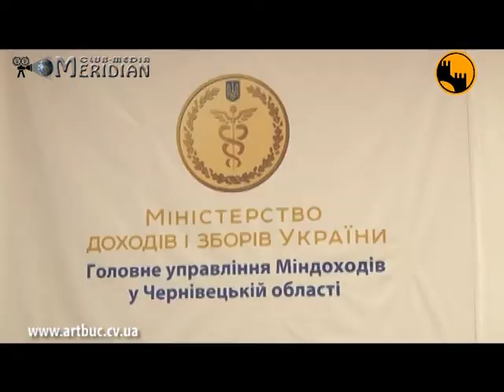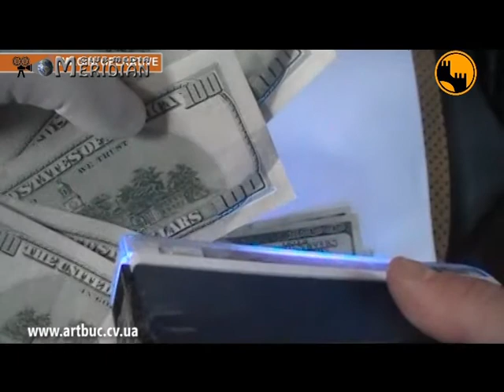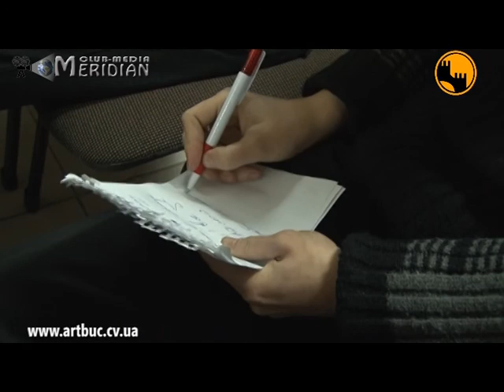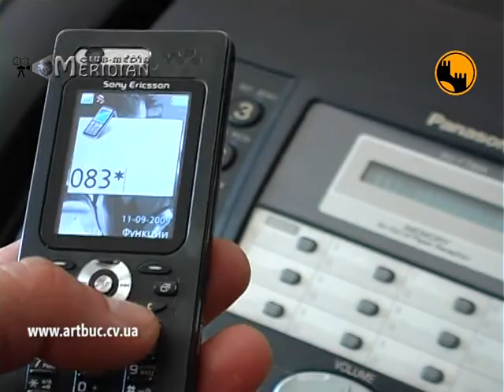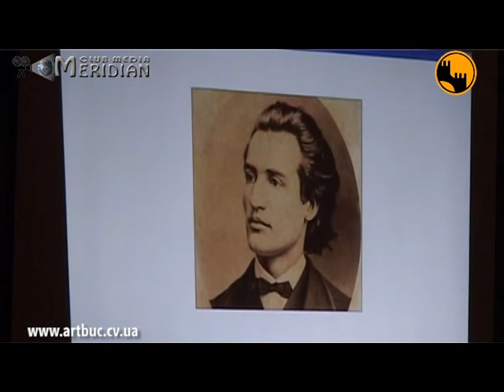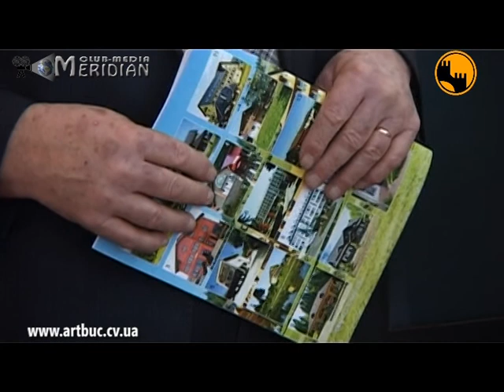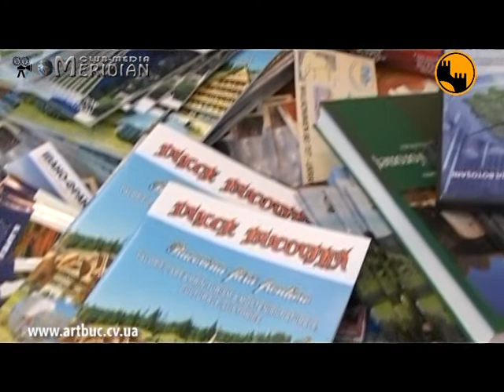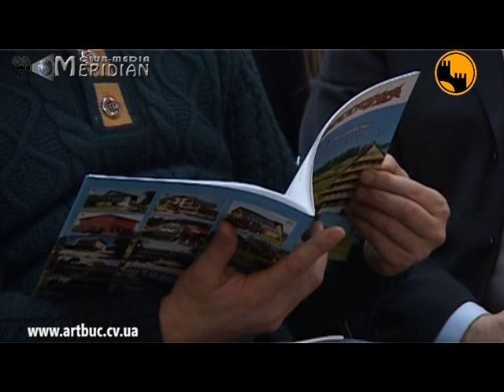Reporterul de Cernauti 19.01.2014